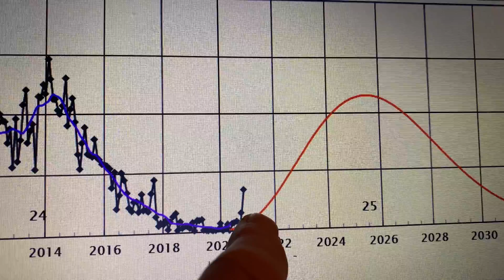Is shortwave radio any good in 2021 ?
Is there any point in getting into shortwave radio these days?
What can we expect on the bands in 2021?
What is a solar cycle ?
Is it true that shortwave better decades ago?
Please note: The solar peak in the 1960s was in 1968 not 65 as stated.